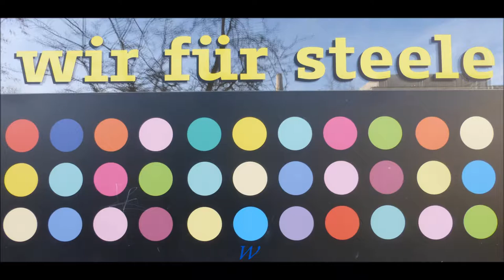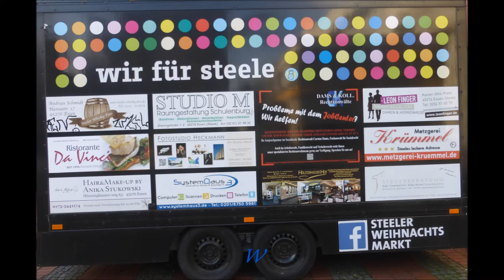1562 * Der Sportler * Danny & The Chicks * Weihnachtmarkt * Kaiser-Otto-Platz * 11 * 07.01.2018